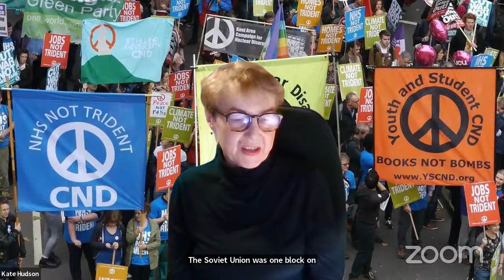The Bloody History of UK & US Imperialism in Palestine & the Middle East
The complicity of the US & UK with Israel's war crimes in Gaza has shocked millions, whilst both countries have also started new bombings on Yemen. Join us for an in-depth forum on how this is part of a long & bloody imperial history that must be opposed. With:

 •    Bernard Regan - Palestine Solidarity Campaign EC member & author of "The Balfour Declaration: Empire, the Mandate and Resistance in Palestine"
 •    Sami Ramadani - Iraqi Democrats against Occupation, Sociology lecturer & decades-long campaigner against war & sanctions in the Middle East
 •    Kate Hudson - General Secretary of CND, Officer of the Stop the War Coalition & author of "Breaking the South Slav Dream: The Rise and Fall of Yugoslavia"

Hosted by Arise - A Festival of Left Ideas & media partner Labour Outlook. Part of the Socialist Ideas series